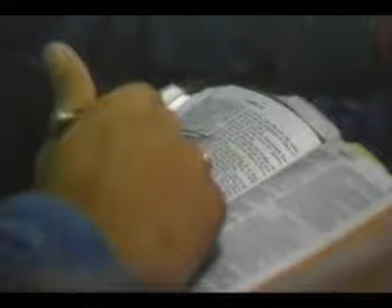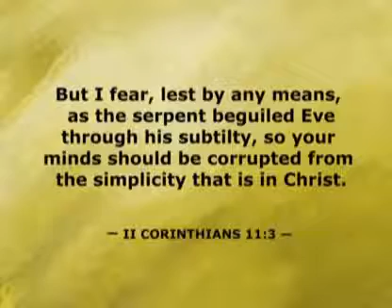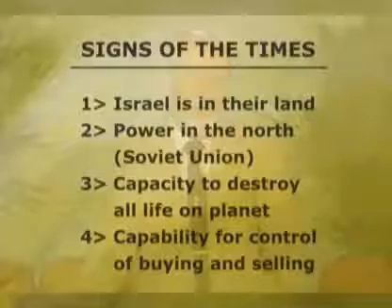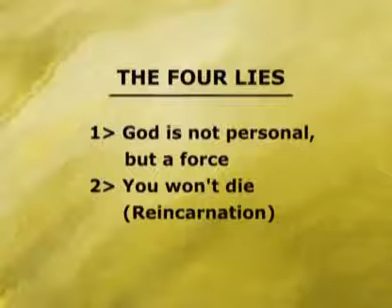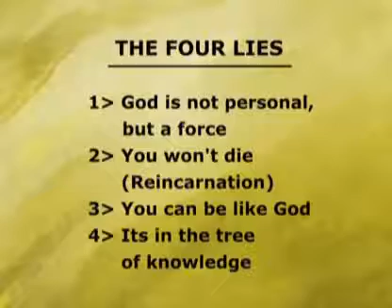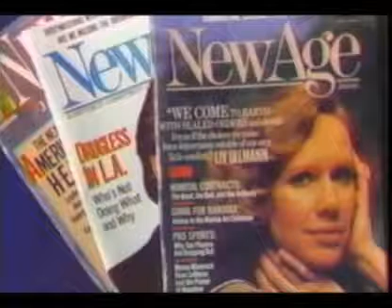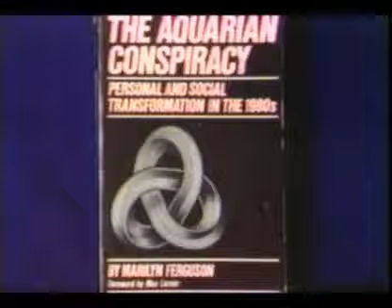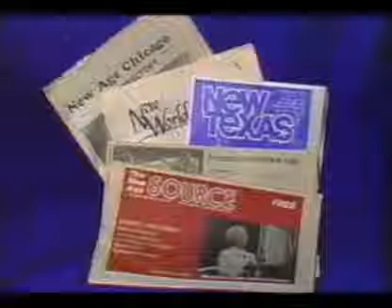Dave Hunt - New Age w Chrześcijaństwie